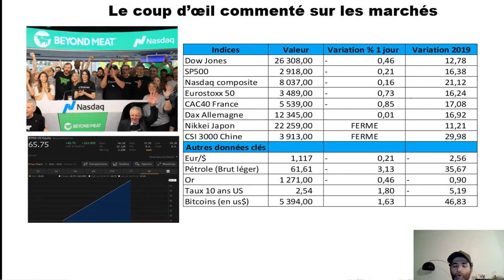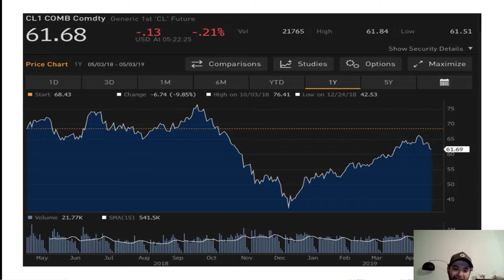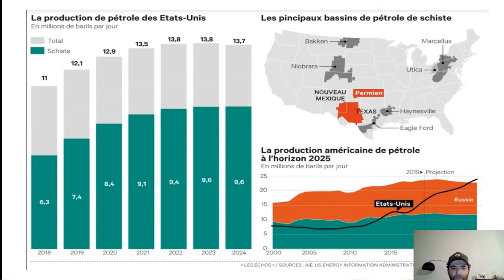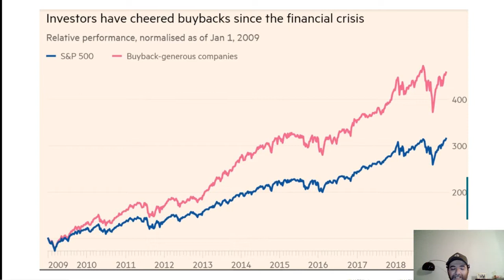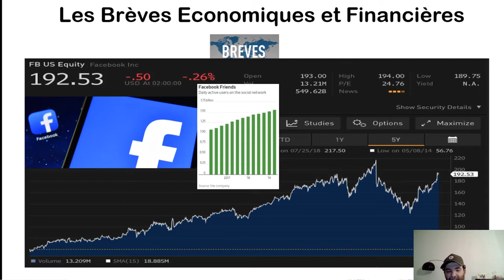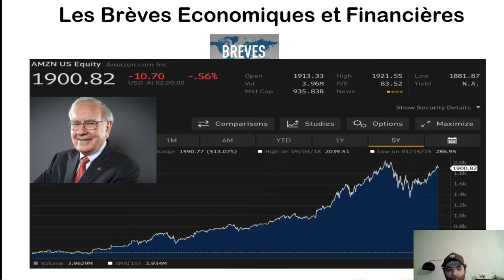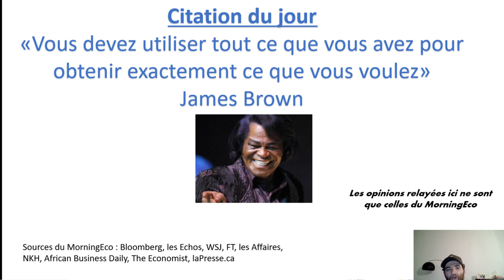MorningEco, Economie, Entreprises et Bourse du 03 mai 2019